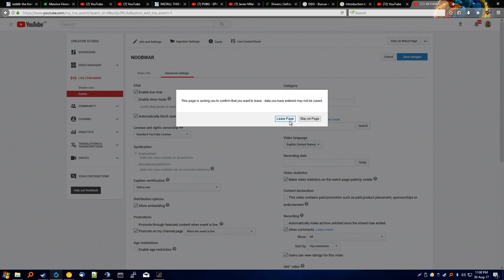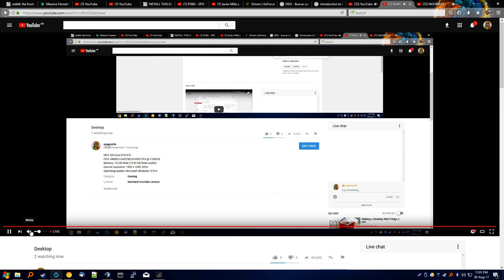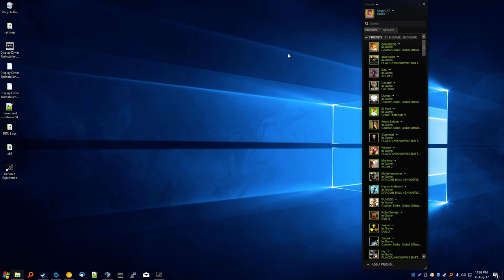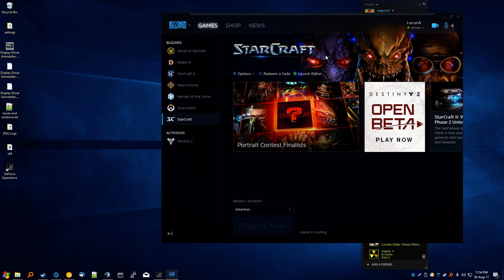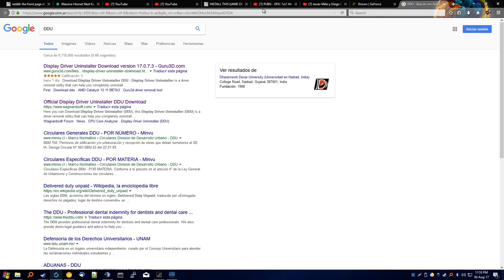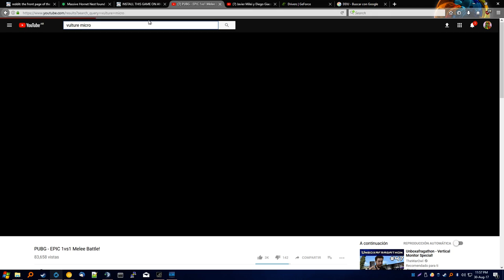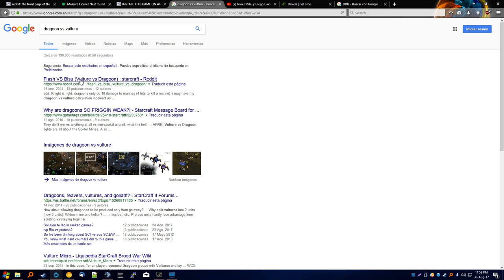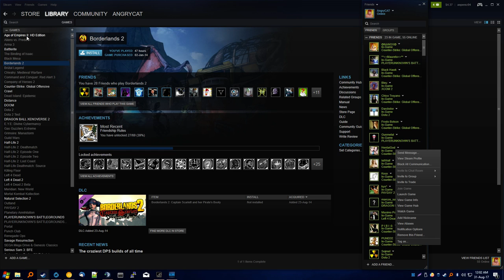Counter-strike: Global Offensive